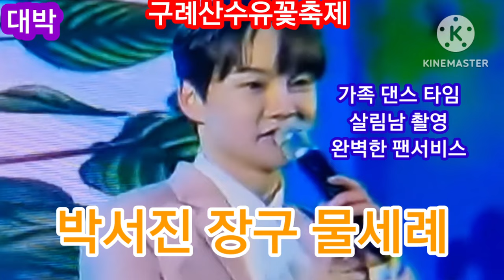박서진 가수님 구례산수유꽃축제 가족들과 15년만의 나들이 공연과 가족 댄스 최고 👍 💕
박서진 구례산수유축제 ❤️전국 닻별님들 30대 버스 출동 노랑 물결 최고 응원합니다 ❤️